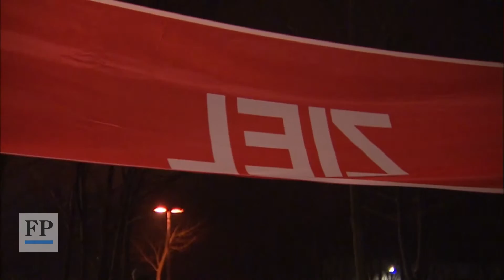"Hitschen-Race" auf dem Pöhlberg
Zum vierten Mal hat am Samstag auf dem Pöhlberg in Annaberg-Buchholz das sogenannte "Hitschen-Race" stattgefunden. Auf einer Hitsche, also einer Fußbank, ging es den Pöhlberg hinab. Neben der richtigen Technik war auch die Kreativität der Hitschen-Rodler gefragt.